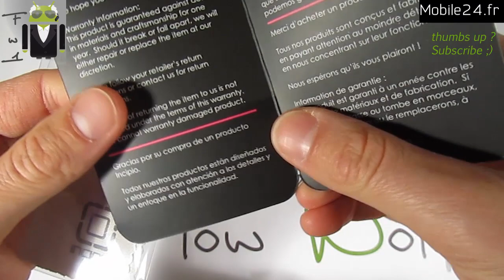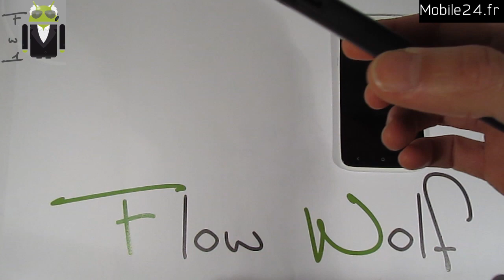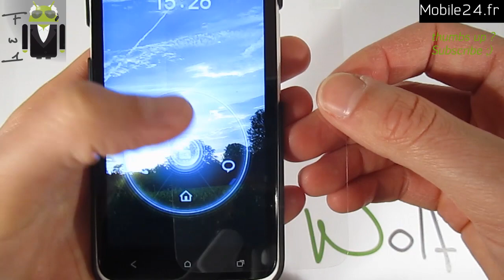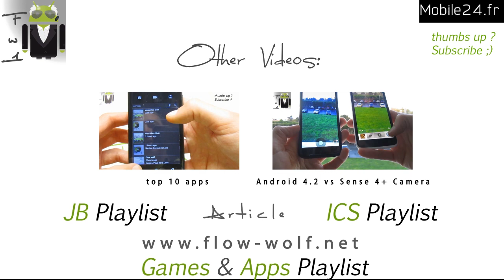Incipio Feather Coque - très fine pour HTC One X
Incipio Feather coque étuis de protection - HTC One X